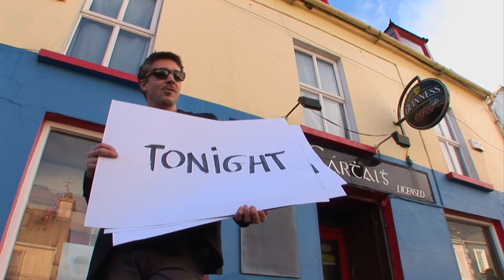The Man Whom - Call All the People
The last of the IMRO supported, Aidan Gillen presented, McCarthy's bar hosted talent from the Other Room of Other Voices. It's The Man Whom and 'Call All the People'. Enjoy.